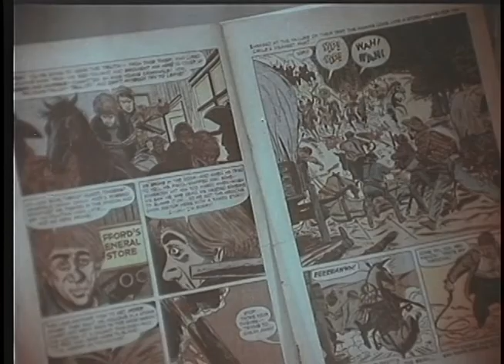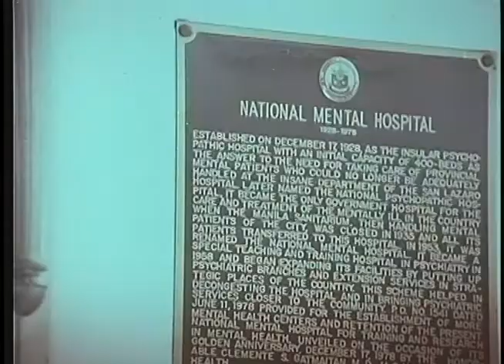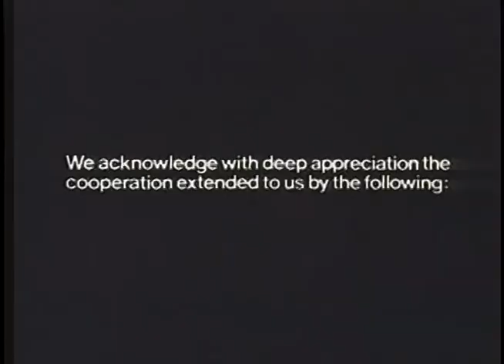TEN LITTLE INDIANS: William Martinez, Herbert Bautista, Peewee Quijano & Eric Fructuoso | Full Movie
Movie Released Date:
1981

Movie Genre:
Drama, Crime, Mystery

Movie Director:
Antonio B. Pascua

Movie Cast:
William Martinez / Herbert Bautista / Hero Bautista / Harlene Bautista / Peewee Quijano / Eric Fructuoso / Bebong Osorio Jr. / Roderick Martinez / Love Sandoval / Joy Pobre / Gay Pobre / Chatty Ramirez